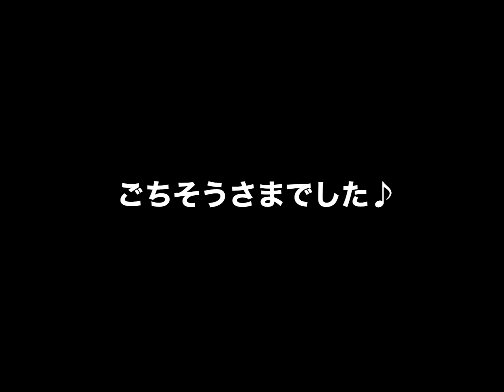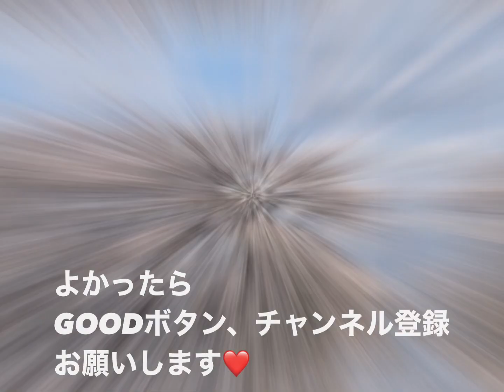【⚠️虫注意】巨大カエルのスミレちゃんが満腹になりました❤️ I gave a giant bug to a giant frog.